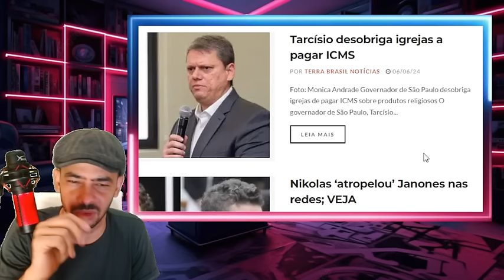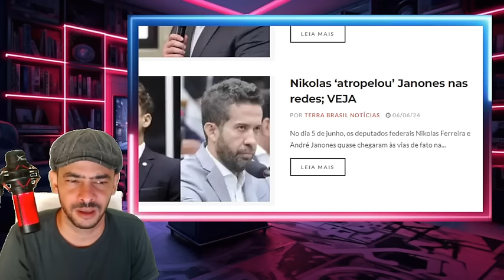URGENTISSIMO! MEGA OPERAÇÃO DA PF BOMBA NO COLO DO XANDÃO